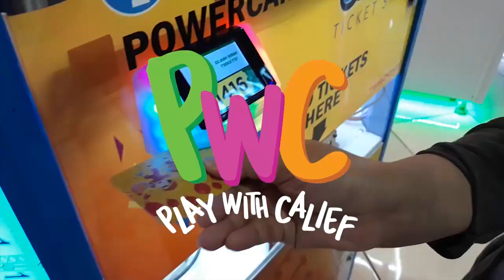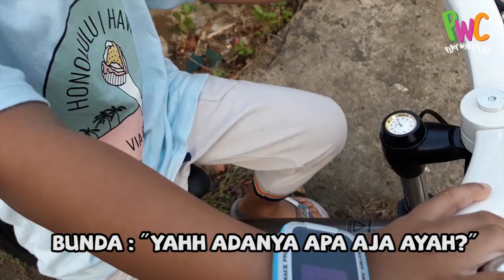DRAMA BELI KUE PAKAI IMOO WATCH PHONE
Duh kuenya banyak yang habiss, untung ada IMOO WATCH PHONE jadinya bisa nelpon bunda dirumah dehh 😁